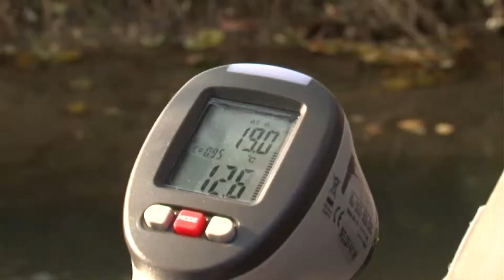Hrázný a jezný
Hrázný a jezný 36-014-H
Vyšší odborná škola stavební a Střední škola stavební, Vysoké Mýto